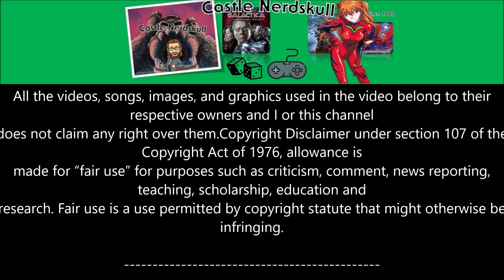Game Time - Der Videogame Talk - Die besten 50 Videospiele #50 bis 41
*** INFO ***

Wie der Name vielleicht vermuten lässt, dreht sich hier alles um nerdige Themen wie Videogames, Brettspiele, Anime, Heavy Metal sowie Filme und Serien. Euch erwarten hier Top-Listen, Reviews, Talkrunden und Unboxing Videos.

Wir möchten darauf hinweisen, dass dies ein Fan Kanal ist und keinerlei kommerziellen Nutzen dient.

Vielen Dank für´s Einschalten und GAME ON!

- Team Castle Nerdskull